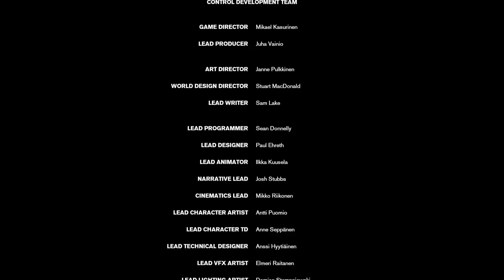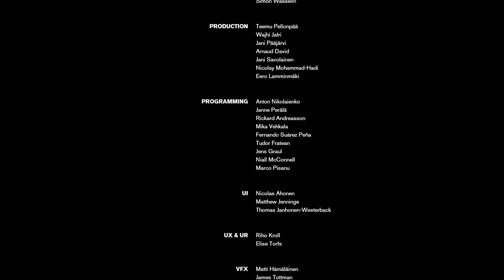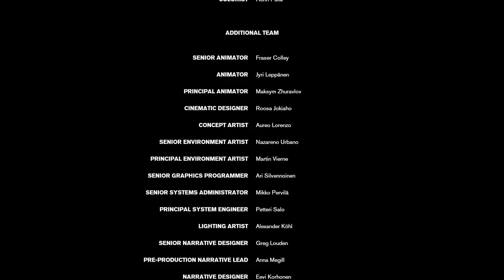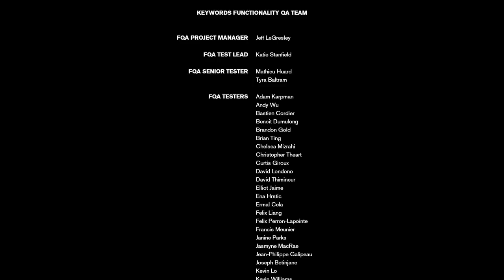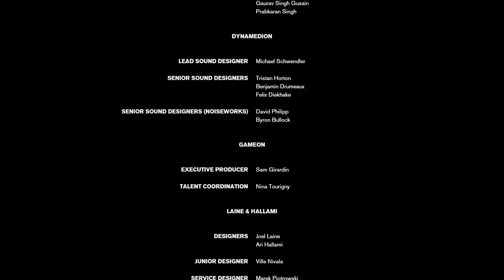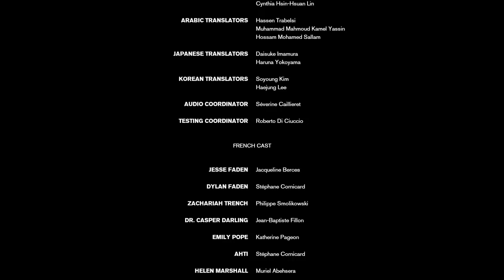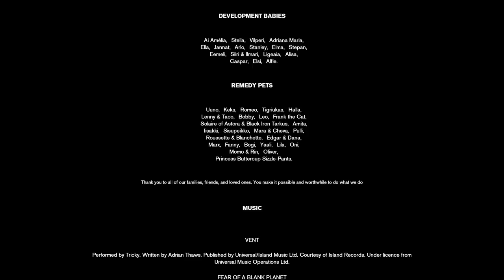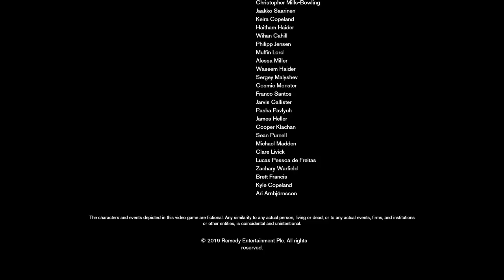Taking Control - Let's Play Control Game Blind Part 29 Ending - PC Gameplay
Let's play Control on PC! In part 29 ending of this gameplay/playthrough of Control, Jesse Faden is the Director of the Federal Bureau of Control.
► More Control (playlist) | If you enjoyed the video, consider leaving a like and/or comment as support!

► Control

► Control Story Synopsis